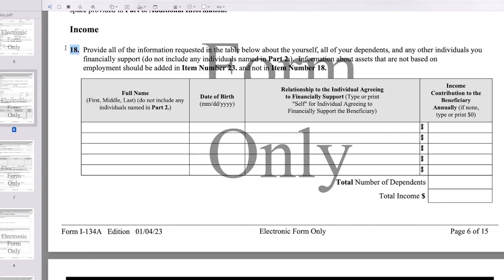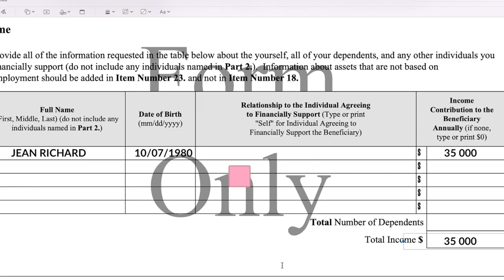PROGRAM BIDEN (Rezon kifè "Email" ou a poko tonbe)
Rezon kifè "Email" ou a poko tonbe